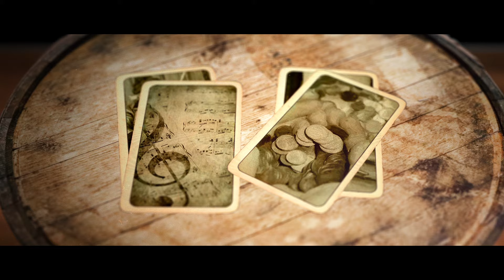Kárpátia - Ahány madár annyi fészek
VIDEÓ: RIVASZ GERGŐ
Kiadó: EXKLUZIV MUSIC

Közreműködött:
Petrás János - Basszusgitár- Ének
Bankó Attila – Dob
Galántai Gábor – Billentyű
Garamvölgyi Bene Beáta – Furulya
Bäck Zoltán – Gitár
Egedy Piroska – Cselló
Sipos Barnabás– Gitár

AHÁNY MADÁR ANNYI FÉSZEK
Zene - Szöveg: Petrás János

Ahány madár, annyi kicsi fészek,
Ahány kocsma annyi itt a részeg
A fészeknek nem kell ablak
A részeg meg haza ballag,
Minden úgy jó pont ahogyan van.

A suszternek lukas a cipője
A papoknak nincsen szeretője
A suszter járjon mezítláb
Papok olvassák a zsoltárt

Zenészélet kutya vacsorája
A bankár meg ül a palotába’
A  zenész  arról muzsikál
Hogy a bankár sok pénzt csinál

Az Istennek nagy az állatkertje
A sok ember veszekedhet benne
Míg az Isten munkálkodik
Az ember csak marakodik

Ej haj cimborák
Nincs a földön igazság
Így hát, aki bír
Együtt nevet, együtt sír
Mindent visz a víz
Az ördögben sose bízz
Hol rosszabbul, hol jobban!
Úgy is úgy lesz, ahogy van!